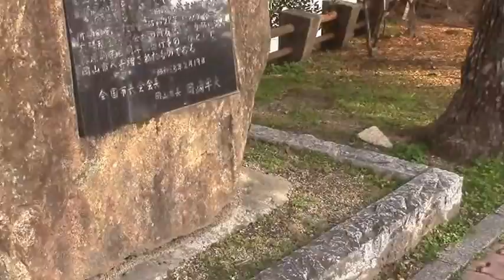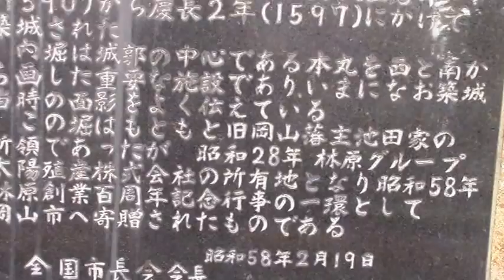岡山城をお濠側からぐるりと１周しながら、天守閣を望む